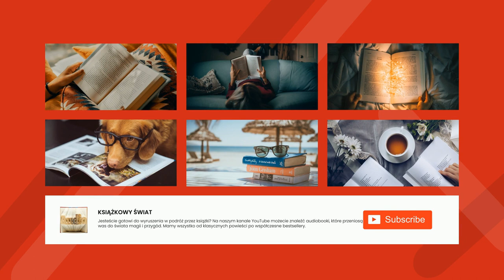Stefan Grabiński - Wybrane opowiadania, część 1 - Smoluch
Wybrane opowiadania, część 1
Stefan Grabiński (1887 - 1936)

Wybór historii pochodzących z tomu opowiadań "Demon Ruchu" osadzonego w środowisku kolejowym. Jaka motywacja popycha maszynistę Grota do jego dziwnych działań? Czego z taką obawą wypatrują pracownicy na dworcu w Horsku? Jak pobyt na odosobnionym torze wpływa na pociąg? Na te i kilka innych pytań odpowiedzą opowiadania polskiego fantasty z okresu międzywojennego Stefana Grabińskiego.

Selected Short Stories, Part 1
A collection of railway-themed supernatural stories. - Summary by Piotr Nater

Genre(s): Travel Fiction, Fantastic Fiction

Language: Polish